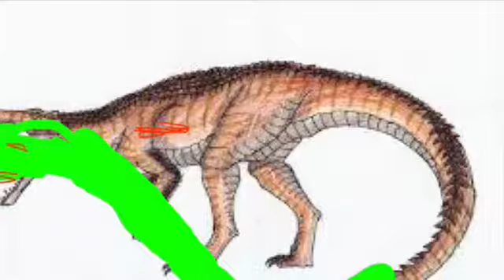jurassic home movie clip 6/10 otachi vs dinocroc vs anaconda (2019)